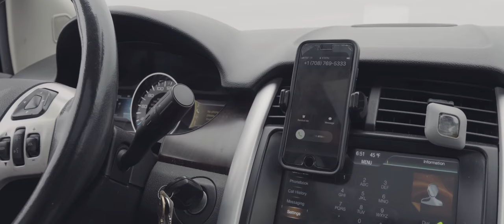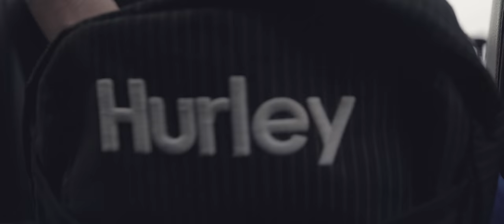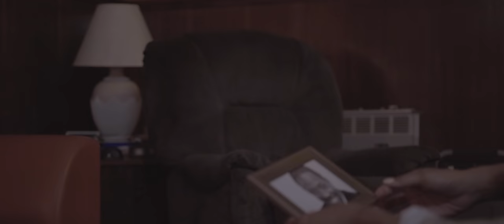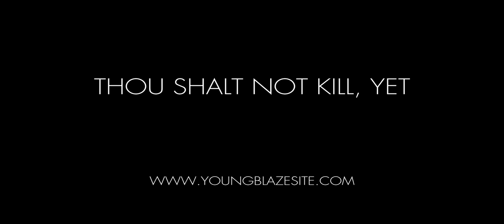THOU SHALT NOT KILL, YET -SHORT FILM BY YOUNGBLAZE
Young Blaze YoungBlaze Thou shalt not kill yet
🚨🚨🎬LADIES AND GENTLEMEN I PRESENT TO YOU MY SHORT FILM🚨🚨🎥🎞

"THOU SHALT NOT KILL,YET"

WRITTEN,FILMED,PRODUCED- Maurice Clopton AKA YoungBlaze
DIRECTED BY MiMi Rivers
STARRING
Renata Noelle Walsh
Patrick Deal Sherrice Eaglin

FEATURING
Naimah Zakiyyah
Rozalyn Jenkins
Christopher A. Greer

MAKE UP ARTIST Jea Nicholson

Maurice YoungBlaze Clopton
Richard Culver